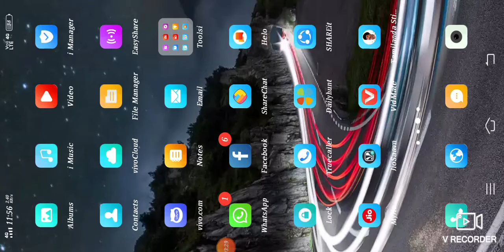Free Fire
Garena Free Fire
Total Gaming
Free Fire, Garena Free Fire, Total Gaming